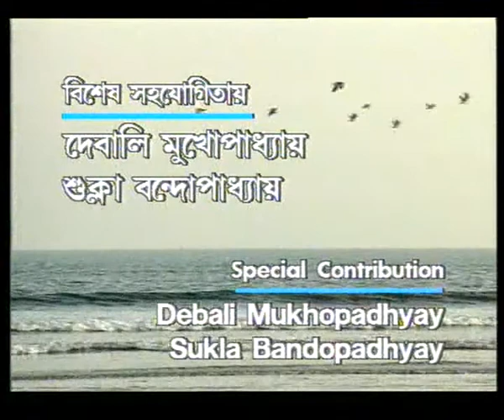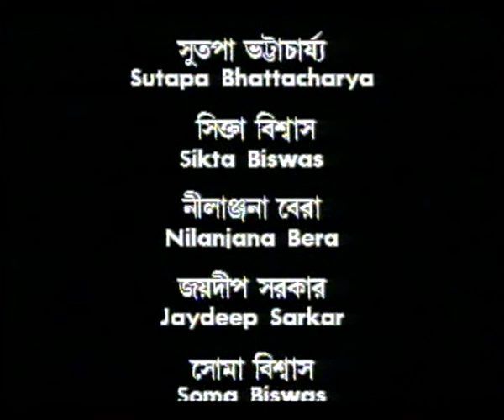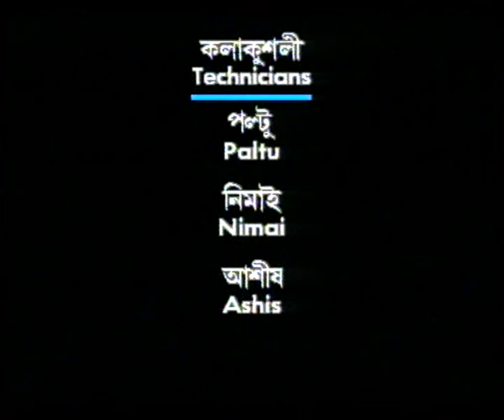SWAPNA SANDHANE EP 8 BENGALI